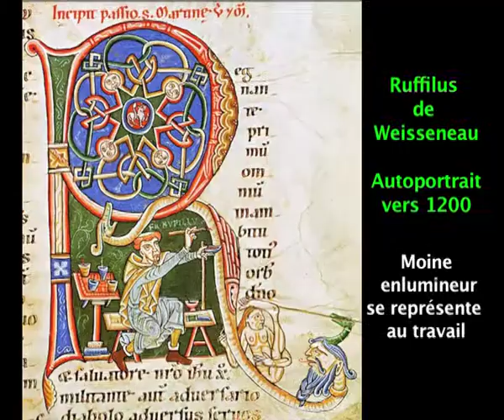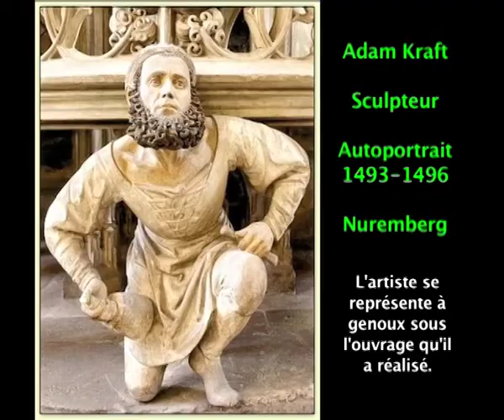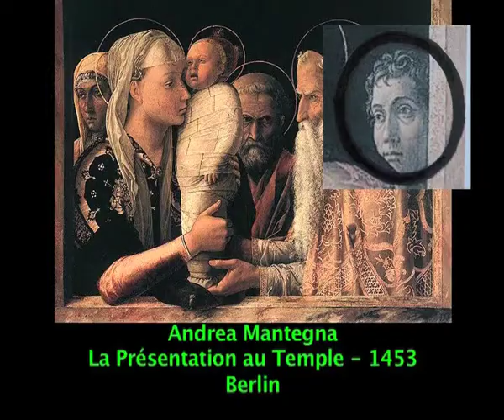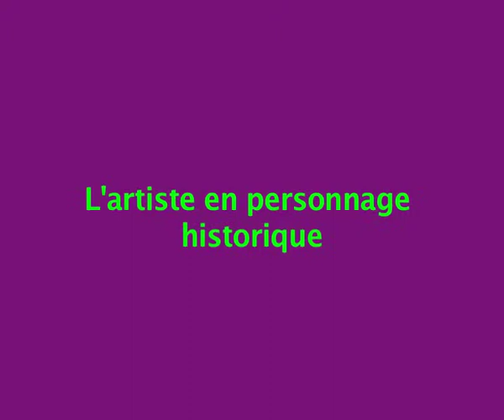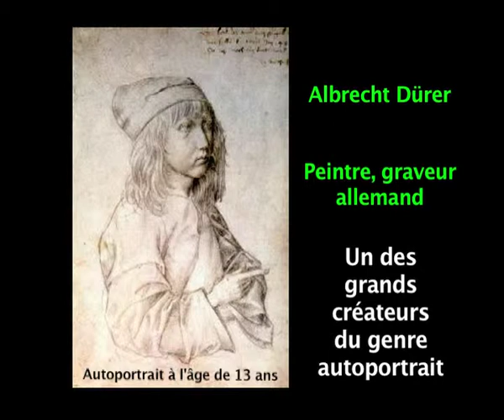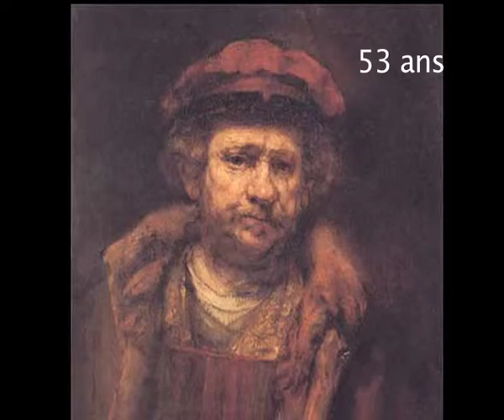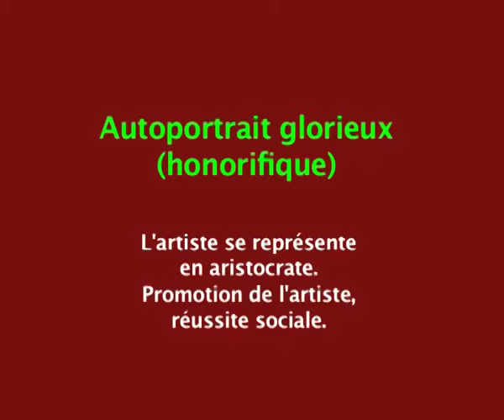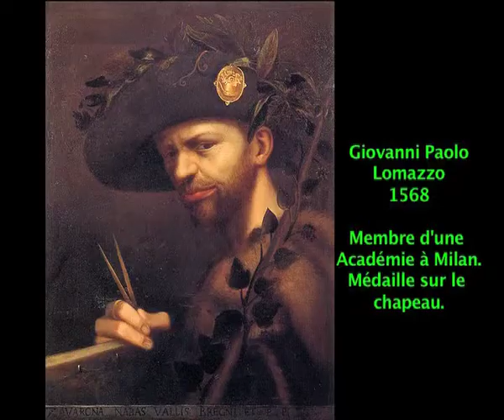Autoportraits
Du Moyen Âge au XVIIIe siècle